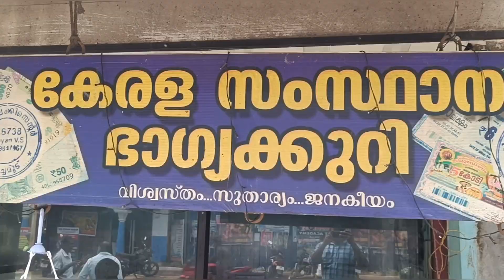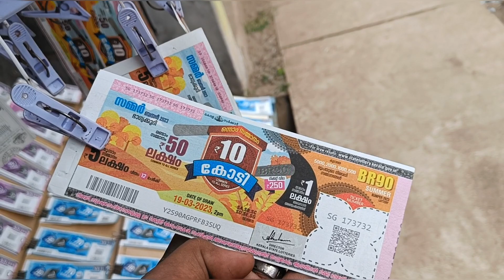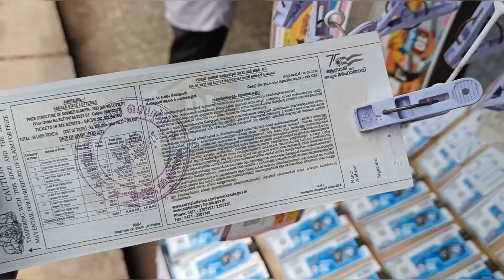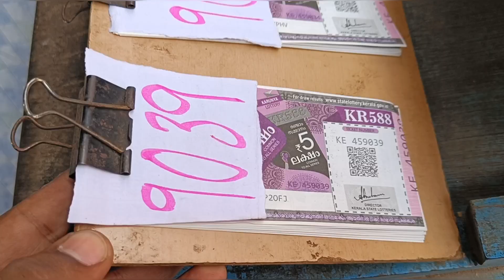10 கோடி பரிசு கேரள லாட்டரியில்2023|Summer bumper lottery2023|വേനൽക്കാല ബമ്പർ ലോട്ടറിkeralalottery